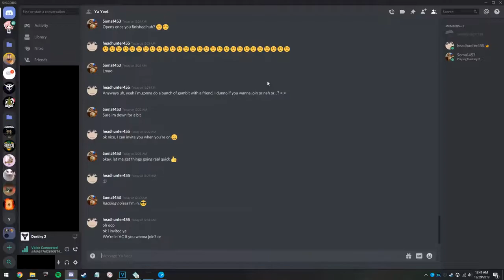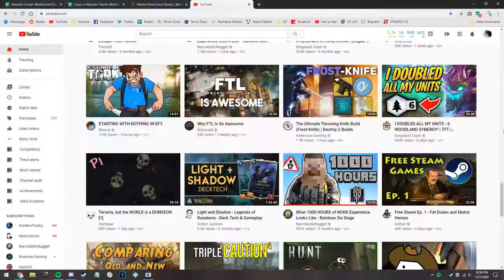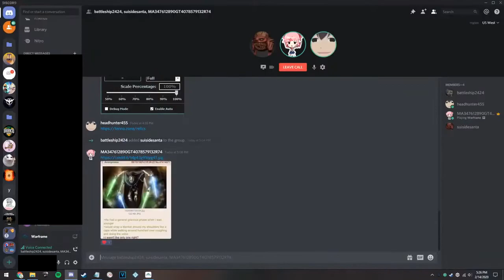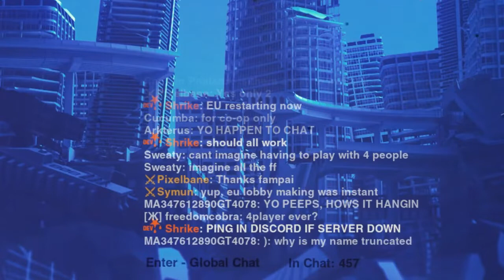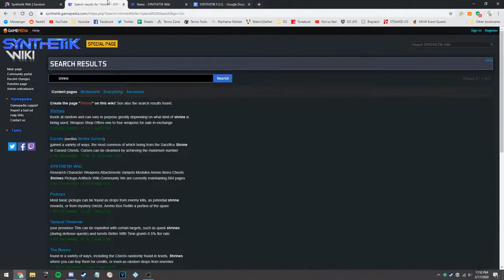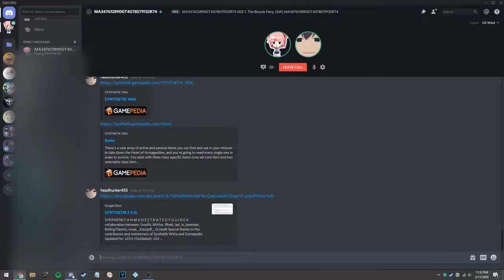Variety Hour: 1st